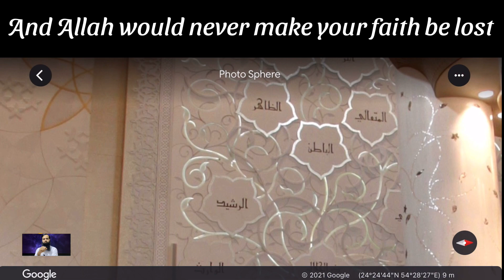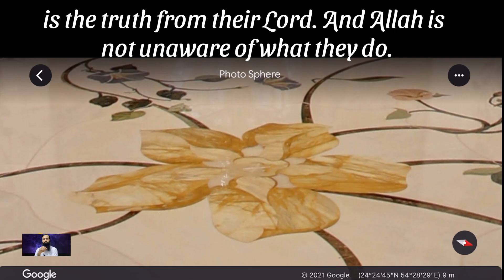First time ever in History - English Translation of Surah Baqarah - Verse 142 - 145 by Qari A Malik